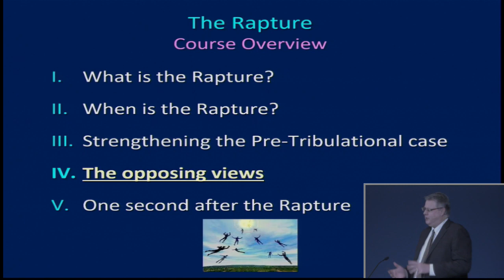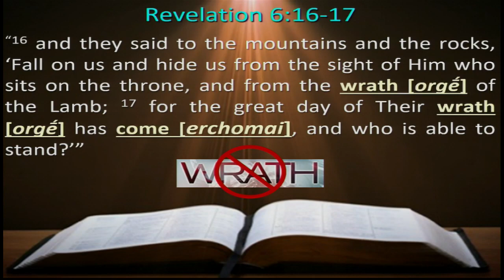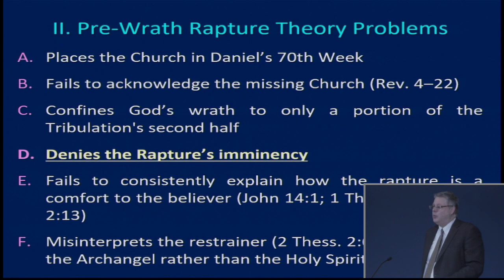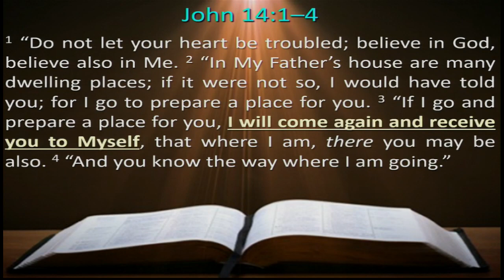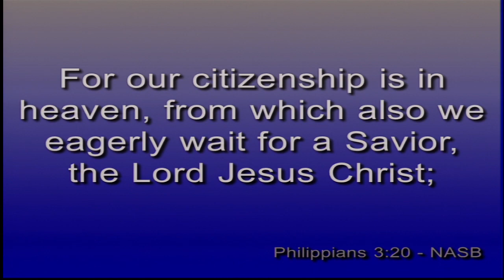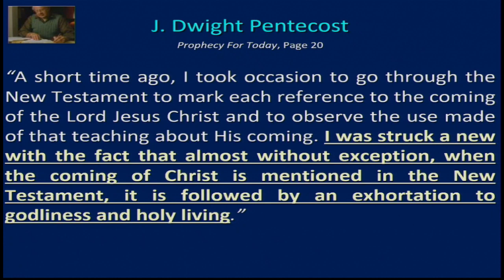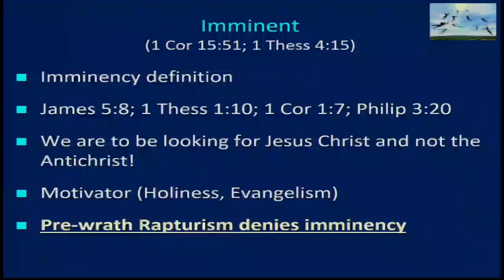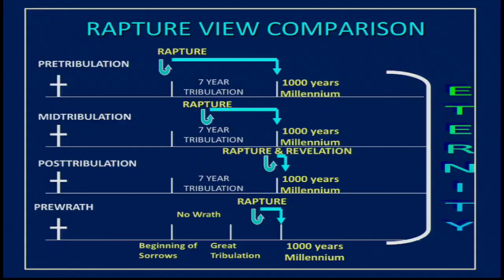The Rapture 045 – Pre-Wrath, Part 4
Title: The Rapture 045 – Pre-Wrath, Part 4
Series: Rapture
Speaker: Dr. Andrew Woods
Bible: Revelation 6:16-17
Date: April 18, 2021
Here, we discuss how the pre-wrath rapture view compromises the biblical doctrine of imminency, which is the notion that Christ can appear in the rapture for His church at any moment.